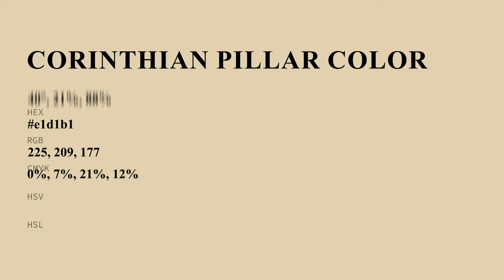Corinthian Pillar color e1d1b1 hex color - Green color - Cool color e1d1b1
What color is Corinthian Pillar ? e1d1b1 hex color - Green color - Cool color e1d1b1

Hex e1d1b1 Color Code is also known as Corinthian Pillar color.